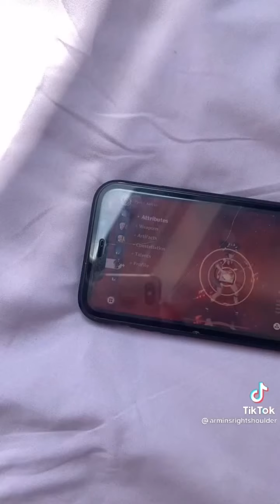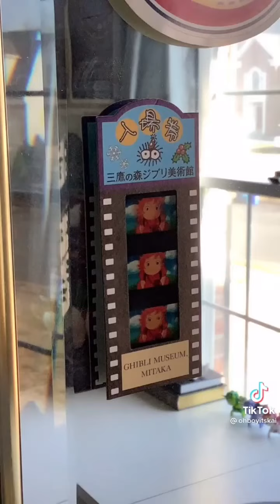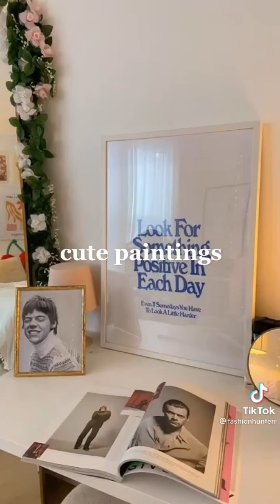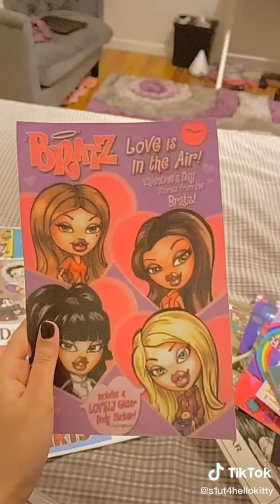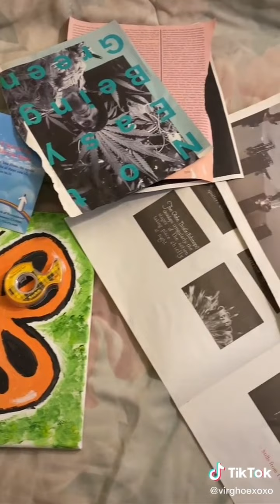aesthetic room inspo tiktok compilation #3 ✨